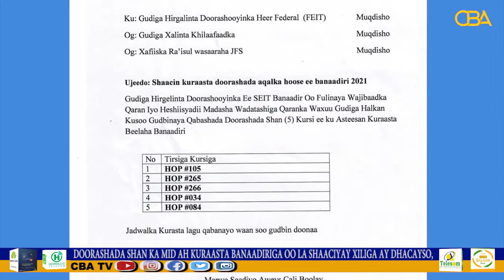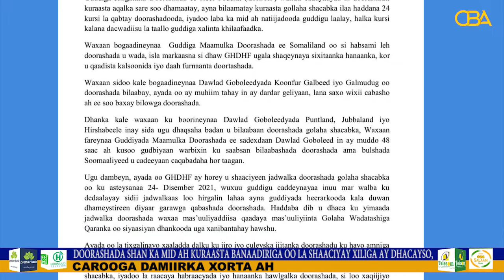Guddiga Doorashada Banaadiriga ah ayaa shaaciyay inay qabanayaan Doorashada 5-kursi